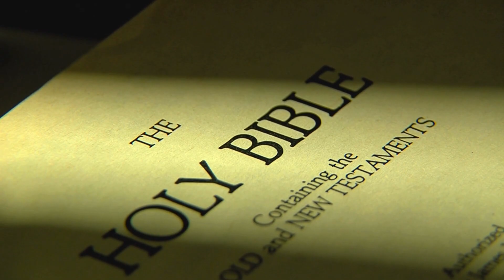Daily Wisdom: Embracing Freedom| Celebrating Juneteenth with Biblical Truths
Embracing Freedom| Celebrating Juneteenth with Biblical Truths

Join us as we commemorate Juneteenth, a day of liberation and reflection, through the lens of Scripture. Discover the timeless messages of freedom, justice, and equality found in the Bible that resonate with the significance of this historic event. Let us come together in unity and gratitude as we honor the journey of resilience, celebrate progress, and seek inspiration for a more just and equitable future.

Visit our BLOGS for more Inspirational articles, stories, and videos.